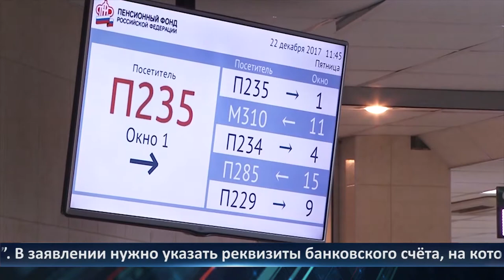День города - новости Рязани 22.12.2020